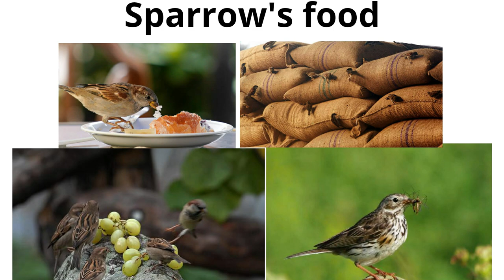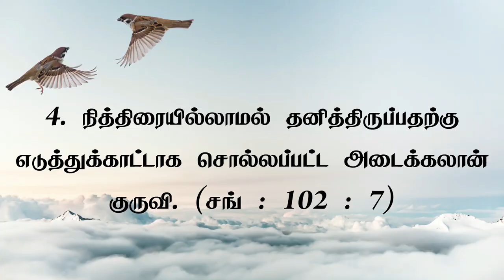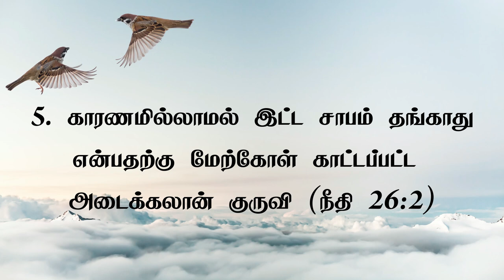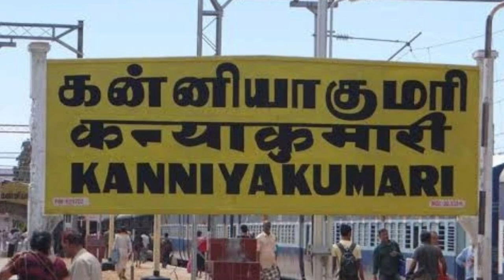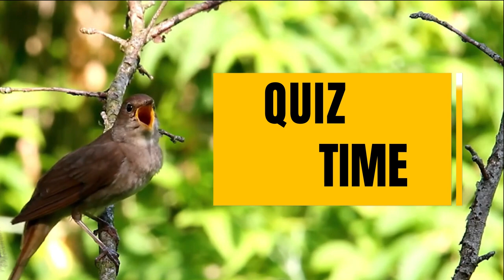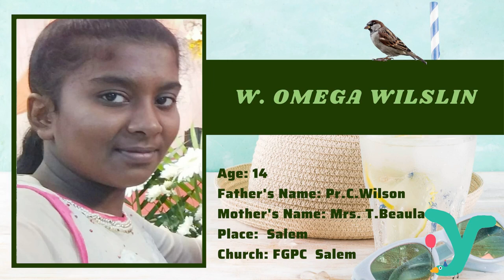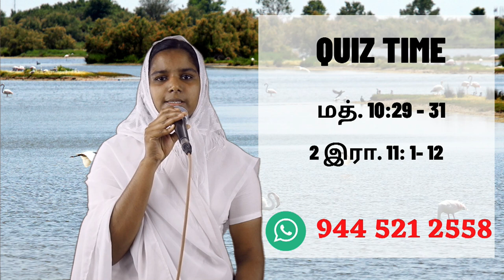சிறுவர் ஆராதனை Children Worship 29.06.2020 FGPC Kadamalaikuntu